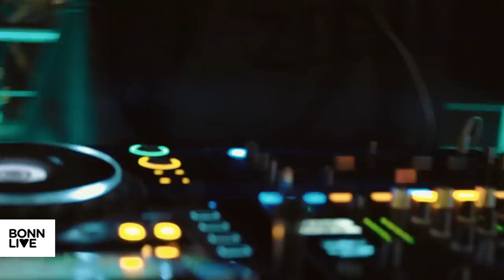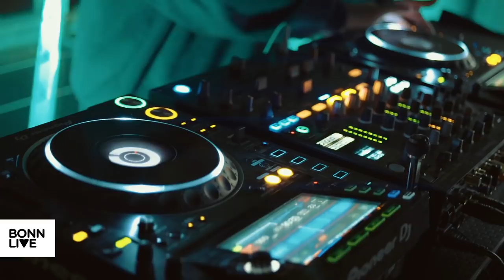BonnLive: David Puentez @ Post Tower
Nachdem er bereits zahlreiche Clubhits verbuchen konnte, gelang David Puentez vergangenes Jahr der Sprung aus den Club- in die allgemeinen Charts. Mit seinen Singles „No Matter What“ und „LaLaLife“ belegte er Platz 1 der Top 100 iTunes Charts, kam in die Rotation der größten Radiosender und verbucht bei Spotify mittlerweile über 2,1 Millionen monatliche Hörer. David Puentez spielte große deutsche Festivals wie Parookaville und New Horizons und ist auch als Remixer er gefragt.

„’I‘m Gone’ ist ein absoluter Powersong, der Vibe hat mich direkt gepackt“, kommentiert David Puentez über seine aktuelle Single. „Jeder kennt diesen Moment, in dem es Klick macht und Bauchgefühl und Verstand endlich die gleiche Sprache sprechen. Man hat plötzlich die Power, alles zu überstehen und hinter sich zu lassen, was einem nicht gerecht wird. I’m gone, for good!“

Auf der 41. Etage des Posttowers spielt David Puentez für BonnLive in 160 Metern Höhe sein mitreißendes DJ Set - mit einem atemberaubenden Blick über unsere schöne Stadt Bonn.

Mit freundlicher Unterstützung von Deutsche Post DHL Group, Deutsche Telekom, REWE, VRS Verkehrsverbund Rhein-Sieg, BTHVN 2020, Eventures, Kreativrudel & Farbton-Videos.

Eine Initiative von fünfdrei eventagentur & RheinEvents.

Kamera & Postproduktion: Farbton-Videos
Kamera: Mario Hickethier, Frederic Hafner, Isaac Kaalhammer
Sound, Mixing & Mastering: Fabian Jehnen, WPM Studios
Licht- & Tontechnik: Eventures GmbH